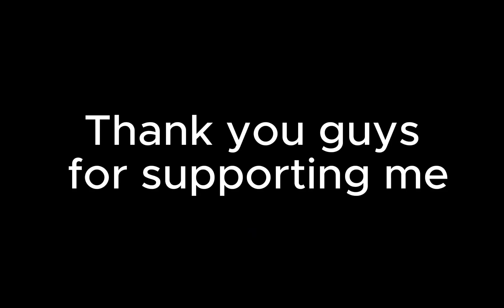MOST Satisfying Pls Donate Video *EVER*